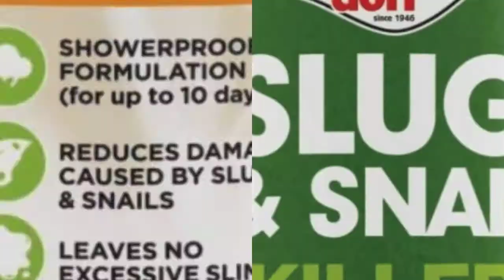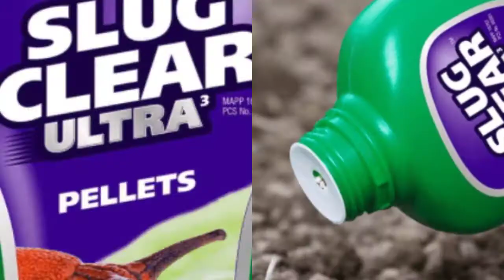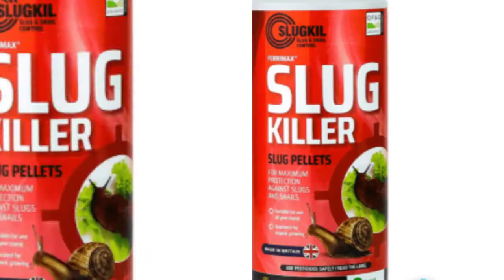Best Slug Killers in the UK – Must See!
Hello and welcome to our short video review for the best Slug and Snail Killers in the UK which we hope can help you out in some small way – for further information, please

For more information on Garden reviews in the UK, please
Best of luck and keep safe!

Best Slug killer
Best Slug killers UK
How to kill slugs
Pet friendly slug killer
Slug pellets